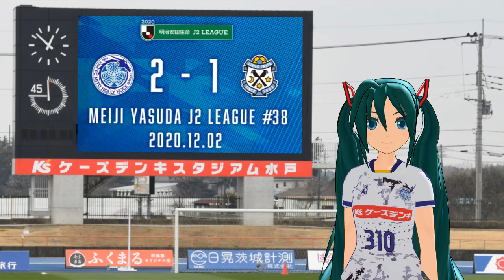[水戸×soccerjunky] 走れ☆ホーリーホック! [初音ミト]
3/101は水戸の日!! …だったよね？

そんなわけで、うちの水戸サポミクさんに今期ユニで(ry